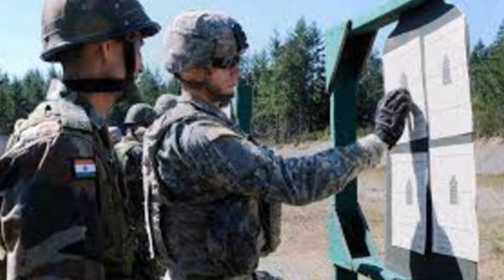India Starts QUAD Navl Exercise With US Powerful Missiles by hassnat tv